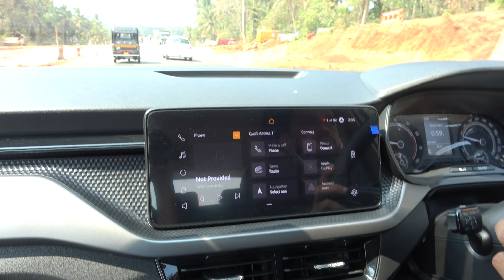SKODA KUSHAQ CAR - AUTOMATIC - NEW CAR - FIRST DRIVE